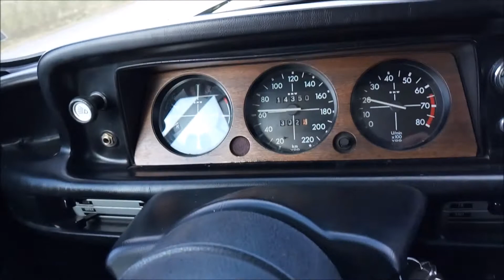BMW 2002 tii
Beautiful and very disable Golf Yellow 1973 BMW 2002 tii. First registered in Denmark on April 2, 1975 by its first Danish owner. A true German classic car that is getting difficult to find in this condition.

The original Danish owner had the car until 1997 when it was sold and underwent a carful restoration. At the time of restoration, the car had around 147,000 kilometers on the odometer. The odometer was reset to zero after the restoration and the car has driven 14,336 kilometers since the restoration. The restoration included full dissembling, new paint job and new interior. At the same time the original engine block was replaced with a new BMW engine block along with rebuilt injection system

Cars Specification:
VIN: 2732369
Odometer: 14,336 Kilometer
Gearbox: 4-Speed manual
Engine: 4-cylinder, 1990cc/130hp MFI
Engine numbers:
23 E A
5155 A 012
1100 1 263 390